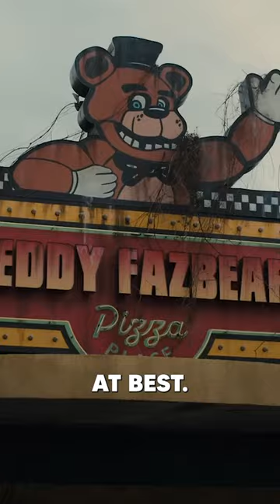Five Nights At Freddy's Movie Review - Out Of Theater Reaction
I took my kids to watch Five Nights At Freddy's and they had some thoughts. Here is our quick review of Five Nights At Freddy's.